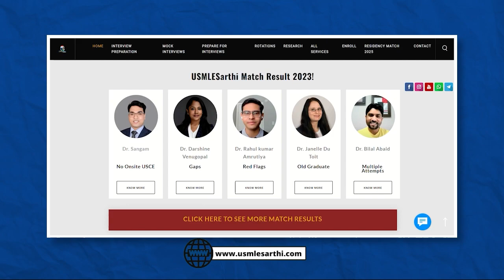Onsite vs. Telerotations for IMGs: Pros, Cons and LOR Impact | USCE | USMLE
In this video, Cedric Coleman and Toya Banks dive deep into the critical aspects of U.S. Clinical Experience (USCE) for IMGs and students. We explore the day-to-day life of an onsite medical student, evaluate whether telerotations are a viable option, and compare the benefits and drawbacks of both onsite and tele-rotations.

Key topics covered in this video:
The importance of USCE
A day in the life of an onsite student
Is telerotation a viable option?
Telerotation vs. onsite rotation
Tele-rotation Letters of Recommendation (LORs) vs. Onsite LORs
The impact of telerotations without EMR access
Which rotation is better for a Family Medicine application?
Critical considerations for in-person rotations
The value of hands-on experience in onsite rotations
Join us to get a comprehensive understanding of which rotation might be the best fit for your medical career path!

Looking for more guidance and support for your IMG residency journey? Visit Sarthi for expert assistance with USCE, research, interview preparation and more.

Video Breakup
01:54 Importance of USCE
03:40 Day in the life of an Onsite Student
05:43 Is Tele-rotation still a Viable Option?
08:13 Tele-rotation LORs vs Onsite LORs
11:58 EMR Access
13:43 Which Type of Telerotations are relevant for FM?
14:31 Tips for In-person Rotation
15:23 Hands-on experience from Onsite Rotation
16:21 In Patient Vs OutPatient Rotation
18:39 Value of Telerotations with didactics
20:03 Is Tele-Rotations for US Old YOGs worth it?
20:46 Overcoming Visa rejection with Telerotation
22:13 Telerotation Alternative for overcoming Visa Rejection
22:52 Is more than one Telerotation possible?
24:23 Including unpublished Research Reports in ERAS Application
25:53 Single Specialty Vs. COmbo Rotation
26:50 Is it important to travel Out of state for Telerotation?
28:36 How many LORs are required for Match?
29:02 Which type of Telerotation holds more value?
29:53 Which LOR holds more value?
31:00 Telerotations in Pathology
31:58 Waved Vs Unwaved LOR
34:41 Rotations with J1 Visa